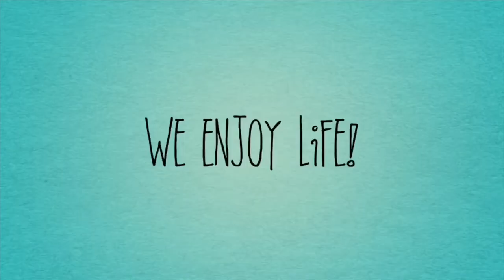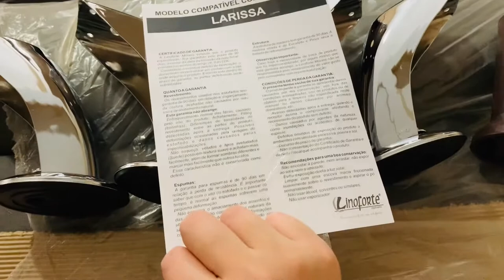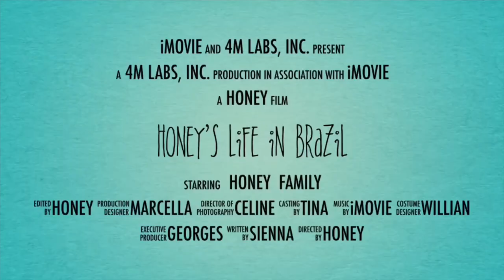It’s Here! | Our New Sofa | Kapagod Pala Magkabit ng Paa ng Sofa 😅 |honeysvlogs💛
Grabe ang sakit sa kamay magkabit ng mga paa ng sofa na ito pero worth it naman kasi super ganda n’ya and comfy! 😍😍

Thanks God for this blessing! 🙏🏼

Wanna do business with me or wanna send me something?

Honey 🍯